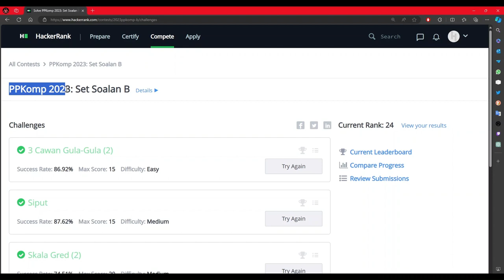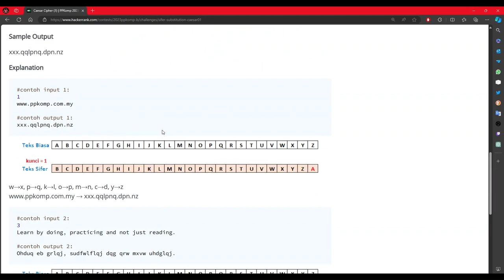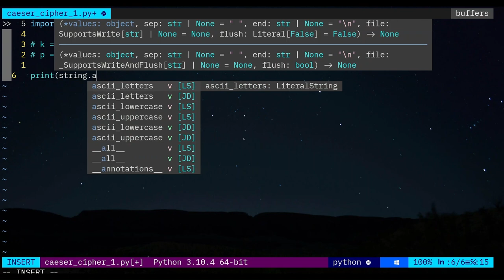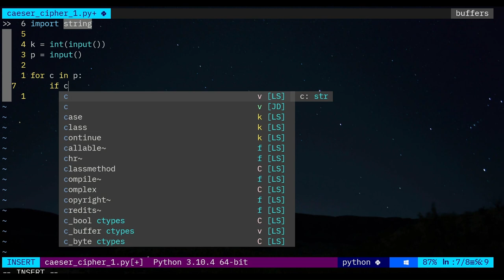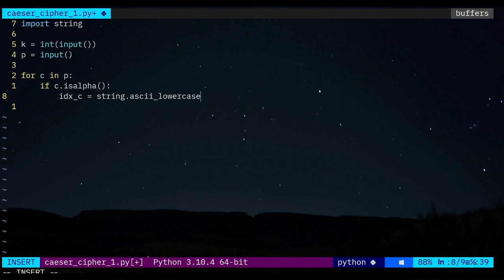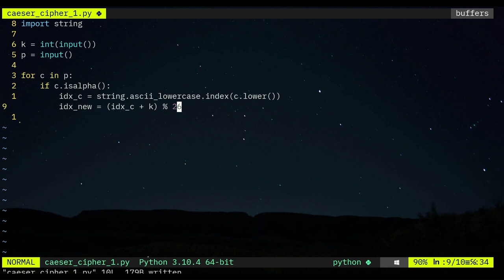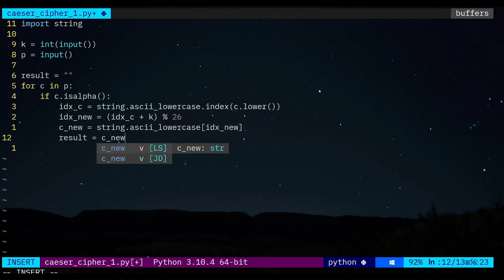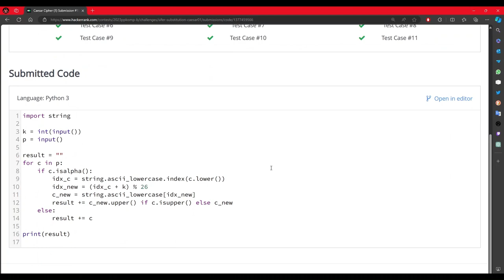【PPKomp2023】Set B: Soalan 5 - Caesar Cipher (1)【Python3】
Hey korang, aku ada join PPKomp2023 and aku nak kongsikan bagaimana aku menyelesaikan soalan-soalan yang ditaya dalam PPKomp2023.

Timestamp:
00:00 Pengenalan
00:19 Baca Soalan
02:21 Penyelesaian
09:40 Submit
10:00 Tamat